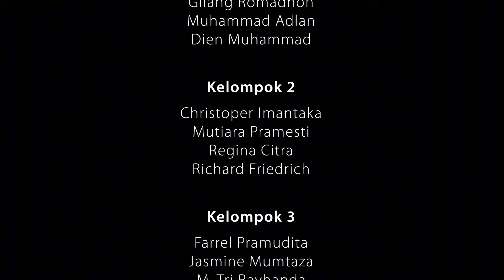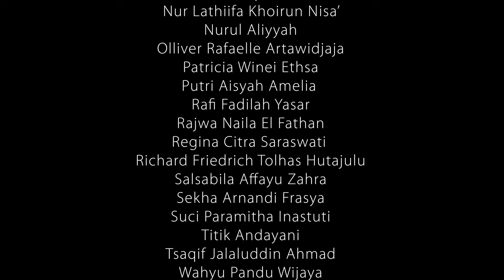POERBATJARAKA 4 || Mengabdi pada Masyarakat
Action plan merupakan salah satu kegiatan dari rangkaian PIONIR Gadjah Mada. Action plan adalah wadah bagi mahasiswa baru Universitas Gadjah Mada untuk memberikan aspirasi dan kreativitas serta melatih mahasiswa baru untuk peka terhadap permasalahan di lingkungan sekitar. Poerbatjaraka 4 yang terdiri dari tiga kelompok berupaya menyalurkan aspirasi dan kreativitas terhadap permasalahan pada Padukuhan Gejayan RW 32. Permasalahan yang sedang dihadapi masyarakat antara lain menurunnya tingkat kesehatan saat masa tua, kurangnya pemanfaatan keterampilan untuk menunjang ekonomi masyarakat, dan kurangnya pemanfaatan barang-barang bekas. Poerbatjaraka 4 melaksanakan beberapa program selama tiga hari berturut - turut. Kelompok 1 menyelenggarakan sosialisasi mengenai kesehatan dan kesejahteraan pada masa tua pada hari Senin, 5 Agustus 2024. Di hari selanjutnya, Selasa, 6 Agustus 2024, kelompok 2 menyelenggarakan sosialisasi dan pelatihan mengenai pentingnya menyalurkan kreativitas untuk menghasilkan barang yang bernilai ekonomis. Dalam kegiatan ini, ibu-ibu mempraktikkan cara membuat hantaran dari bahan rotan. Pada hari ketiga, Rabu, 7 Agustus 2024, kelompok 3 menyelenggarakan kegiatan yang sama dengan kelompok 2 hanya saja berbeda topik pembahasan. Dalam kegiatan ini, kelompok 3 mengusung topik mengenai pengelolaan sampah plastik menjadi barang yang bermanfaat. Dalam kegiatan ini, mahasiswa baru mengajak ibu-ibu untuk membuat vas bunga dari botol bekas yang dihias dengan manik-manik.